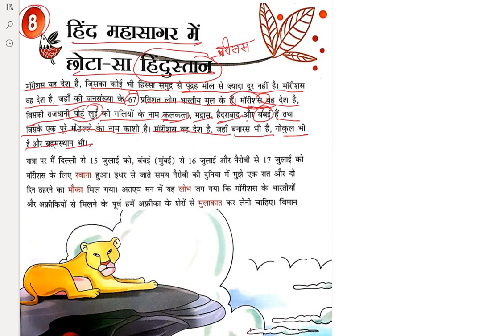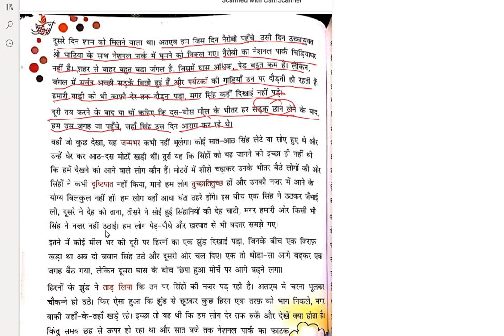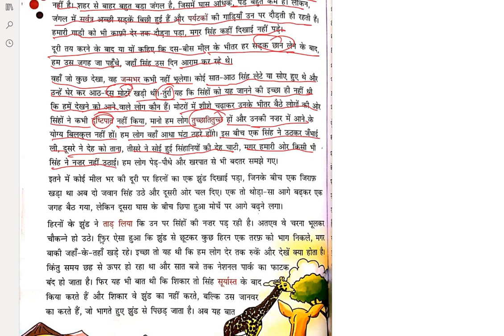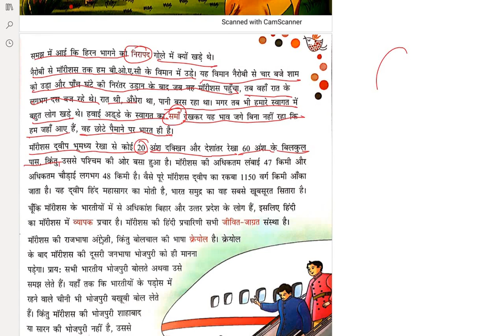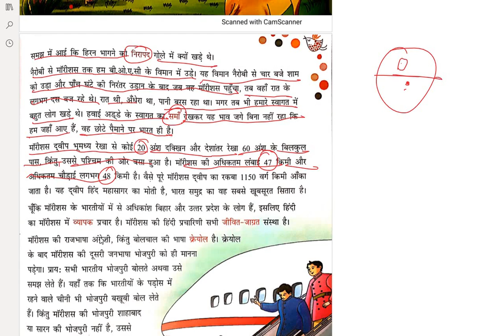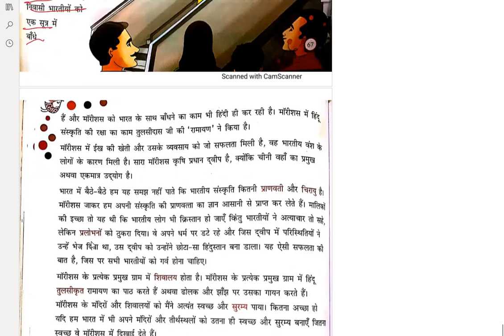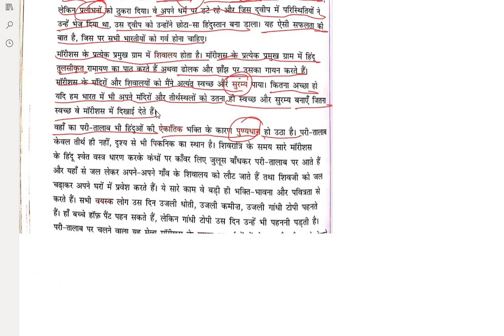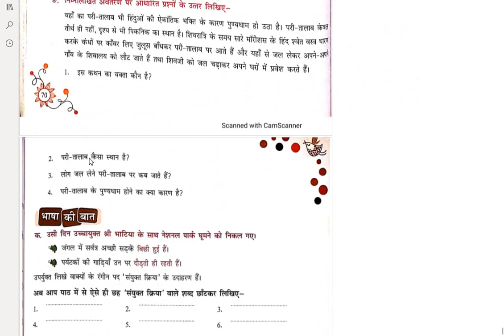Hindi Literature Class 7 Chap 8 Hind Mahasagar Me Chhota Sa Hidustan 1